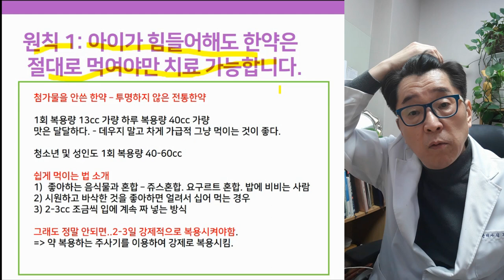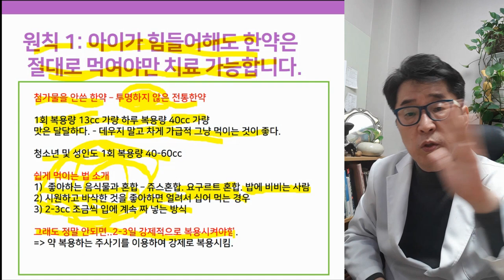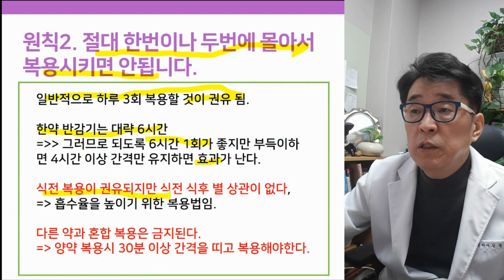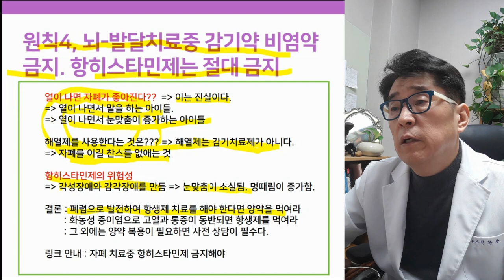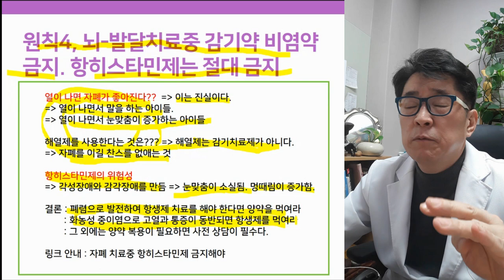뇌발달 고농축한약 복용법 & 4가지 주의사항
뇌발달을 위한 아동들의 한약 복용시에 절대적으로 피해야 할 주의사항
네가지 주의사항은 무엇일까요?

아이에게 한약을 먹이기가 어려웠던 분들,
한약을 잘 먹일 수있는 방법과 주의사항들에 대해 알아봅시다.

▼  관련 영상 타임라인 링크 ▼
12:43  :  항생제없이 초기 감기 집에서 치료하기

17:30  :  자폐 치료 중 부작용을 일으킬 수 있는 항히스타민제

- 아이토마토한의원 김문주 대표 원장 -

▶ i-tomato
*skyfe : itomato

自閉症, 自閉症 子供, 自閉症 幼児. 自閉症 ドキュメンタリー, 自閉症 赤ちゃん.自閉症 パニック, 自閉症 手をひらひら